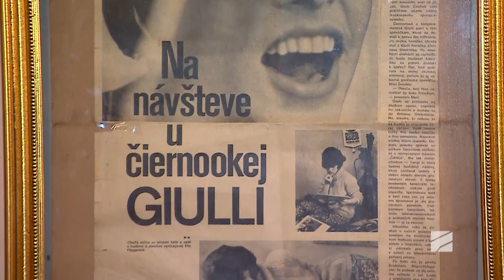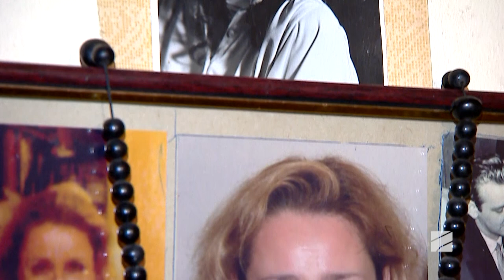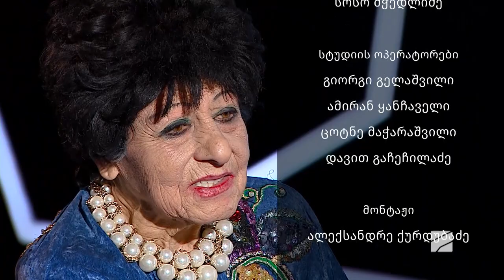სხვა კითხვები | გიული ჩოხელი